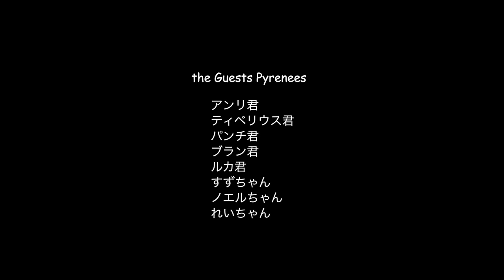極寒BBQ GreatPyrenees グレートピレニーズ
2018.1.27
ピレニーズ仲間で集まって極寒BBQをしました。ピレニーズ達も仲良く元気に遊びました！
A group of Great Pyrenees gathered. We did BBQ in the cold weather.

music
春よ、強く美しく
written by 龍崎一